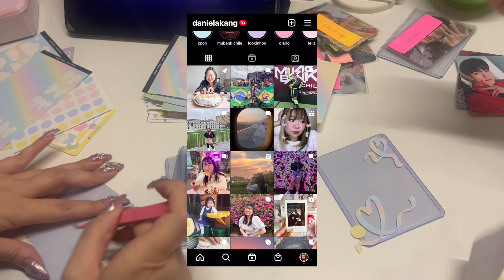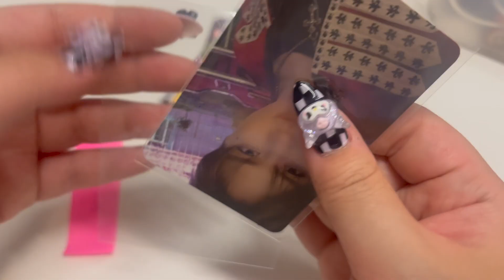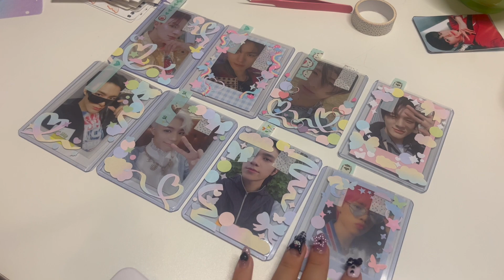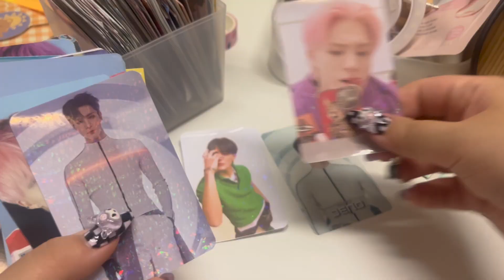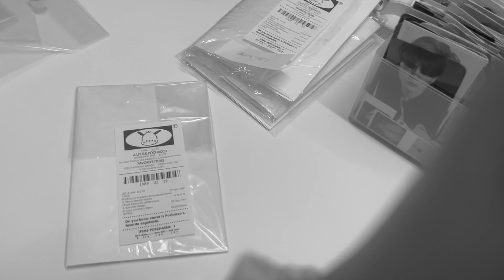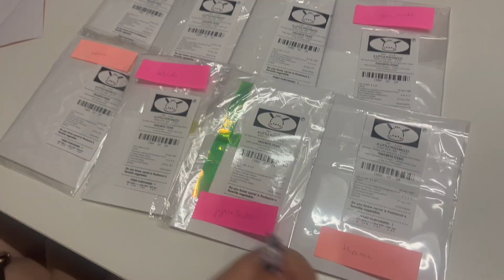como embalar photocards de kpop: toploader, double sleeve, cartinha, brindes e mais | daniela kang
oi gente! primeiro de tudo já vou deixar aqui o link do post onde eu perguntei as dúvidas de vocês sobre coleção, pra me ajudar a estruturar o vídeo que eu quero trazer pra vocês

okay, continuando hahahah nesse vídeo eu aproveitei que eu tinha que embalar alguns cards do nct e the boyz que eu vendi pra mostrar pra vocês como eu geralmente embalo photocards de kpop pra enviar. então todo o processo de decoração, cartinha, double sleeve, toploader etc. não mostrei no vídeo a parte final, mas eu pego o saquinho, coloco dentro de um livro ou revista e coloco no envelope. mais dúvidas sobre envio etc pretendo falar sobre no vídeo completão sobre coleção de kpop que eu quero fazer. enfim, espero que gostem desse vídeo, mesmo que mais curtinho hihi amo vocês!

↳ papelaria: lojas de adesivos, itens de journal, materiais
↳ decoração: organizadores, porta tudo, estantes etc que uso na minha mesa
↳ coleção de kpop: binders e folhas, sleeves, toploaders que uso
↳ fanmades de kpop: artes, chaveiros etc de artistas e lojas com temática kpop
↳ outras coisas fofas, maquiagem, skincare, tecnologia e mais

🌻 faq / dúvidas frequentes 🌙
↳ minha ascendência: meu pai e minha mãe são coreanos nascidos na coreia, mas eu nasci no brasil
↳ idade: 25 primaveras de vida
↳ o que uso pra gravar: iphone 13
↳ programa que uso pra editar os vídeos: imovie

☁️ music (i don’t any of the music! please support the artists below) ⭐️
↳ the best of bts piano collection by doopiano